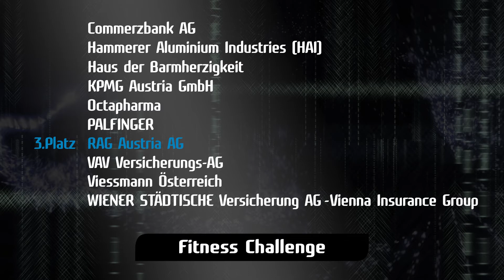Firmen Fitness Award für Das Haus der Barmherzigkeit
Fit wie ein Turnschuh!

Dass wir das sind, ist nun auch ganz offiziell! Das Haus der Barmherzigkeit hat nämlich beim Firmen Fitness Award den 2. Platz erreicht! Wir wurden für unsere Aktion HBläuft prämiert, die zu Beginn der Corona-Pandemie als Ersatzprogramm für den Herzlauf ins Leben gerufen wurde. Hier ist das Video, das beim Firmen Fitness-Award gezeigt worden ist.

Copyright: Bernie Boess Filmproduktion im Auftrag der Tageszeitung DiePresse (2022)